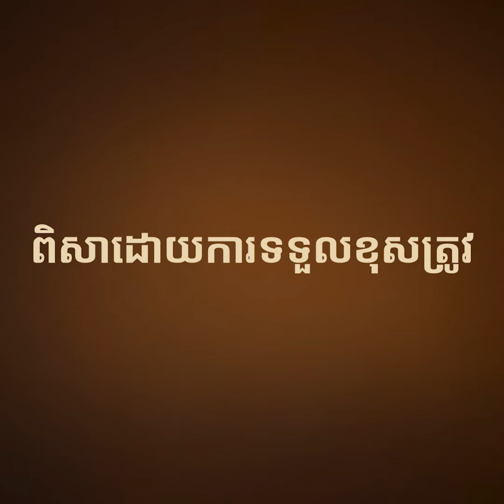រន្ធត់! កុមារជិត ៤០នាក់ លង់ទឹកស្លាប់ក្នុងពិធីបុណ្យសាសនានៅ ឥណ្ឌា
ជាព័ត៌មានដ៏រន្ធត់នៅភាគខាងជើងប្រទេសឥណ្ឌា ដែលកុមារចំនួន៣៧នាក់និងមនុស្សធំ៧នាក់ បានលង់ទឹកស្លាប់អំឡុងពេលចូលរួមពិធីបុណ្យ Jivitputrika នៃសាសនាហិណ្ឌូ